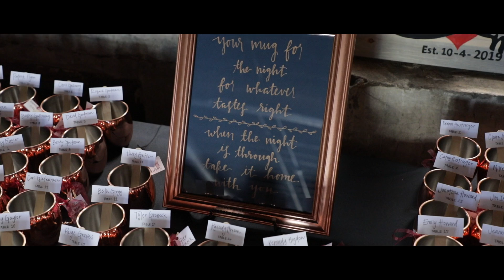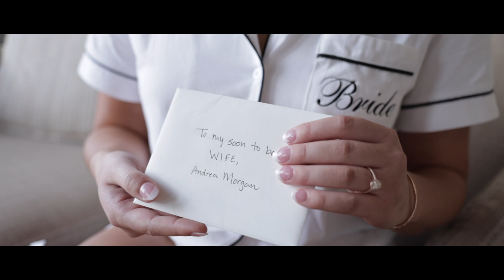Words of wisdom for the couple | The Standard Knoxville | Knoxville TN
Chris and Andrea had a gorgeous wedding at the Standard in Knoxville. There were so many personal moments I loved capturing for the couple; the first look at the bride and her elegant handmade dress made by her mother, a sweet embrace from a beloved grandmother, an endearing speech from a brother in law, and a party that will be remember by all. I love videography because it allows me to encapsulate moments like these that will be treasured for a lifetime. Andrea and Chris thank you for sharing your day, your love and your family with me. It was an honor!